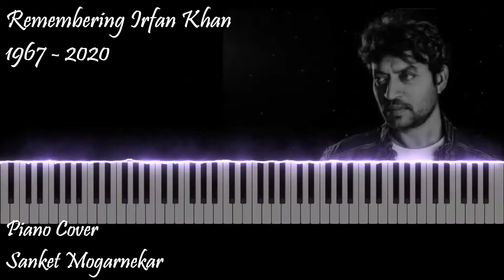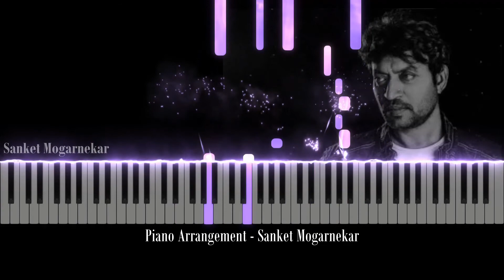Jaane De | Qarib Qarib Singlle | Irrfan Khan | Vishal Mishra | Piano Tutorial by Sanket Mogarnekar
Hello Friends,
Here's the Piano Tutorial of song "Jaane De" from movie "Qarib Qarib Singlle", sung by Atif Aslam and composed by Vishal Mishra.

Credits :
Music Composer : Vishal Mishra
Lyrics : Raj Shekhar
Singer : Atif Aslam
Music Produced by : Gaurav Vaswani, Abhijit Nalani
Mix and Master by Shadaab Rayeen @New Edge
Guitars by : Sanjoy Das and Vaibhav Pani
Clarinet and flute : I D Rao
Live Percussions : Raju
Backing Vocals : Vishal Mishra
Recorded @ : Audio Garage by Amey Londhe and Vincent Jospeh
Wow and Flutter by Tanay Gajjar
VM Studios by Shubhansh Tiwari
Play Back Lounge(Dubai) by Atif Ali
Voice Design by Aman Aggarwal, Amey Londhe and Vincent Jospeh
Shoot Mix by Vincent Jospeh
Music Assistants : Shubhansh Tiwari , Nikita Ahuja
Managed by Aman Mahajan and Riddhi Chawda
Legal By Abhijeet Shukla @Aks Juris
Video Coordinated by Aman Mahajan

Zeemusiccompany (on behalf of Zee Music Company); Audiam (Publishing), Zee Music Publishing, LatinAutor, and 9 Music Rights Societies